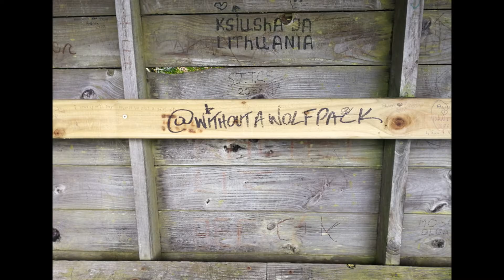Glenariff forest park - Husky training hike.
Hopefully the photos do the steepness justice lol tough starter but thats how we roll this time of year.